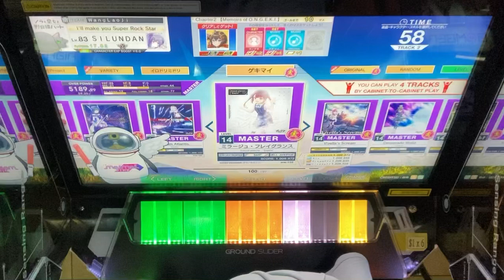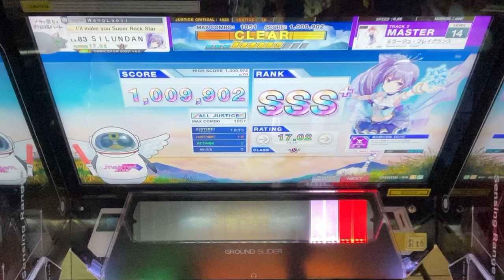[CHUNITHM SUN PLUS] ミラージュ・フレイグランス ALL JUSTICE (MASTER 14) MAX-18